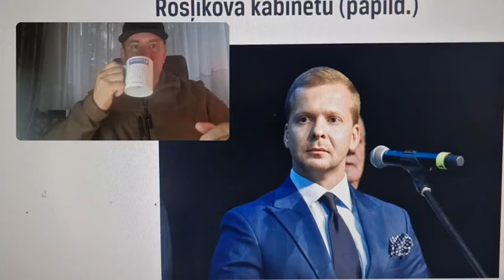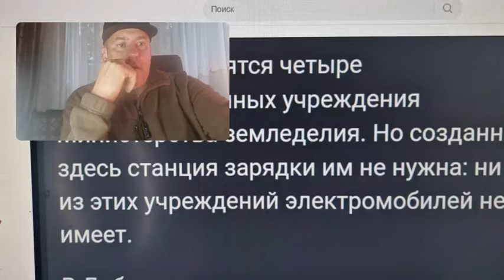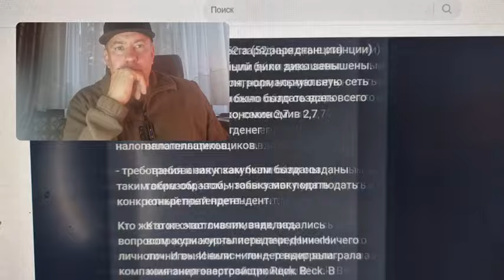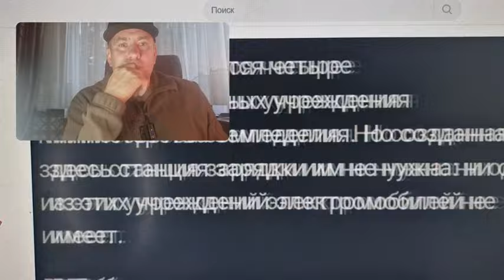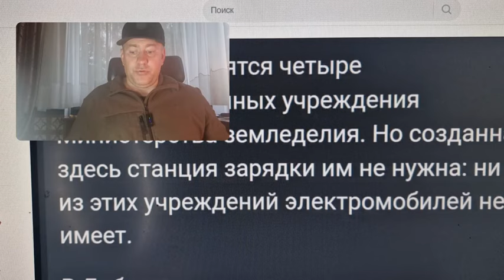❌❌❌ Кто он борец с корупцией Латвии , В РОСЛИКОВА ВСЕЛИЛСЯ НАВАЛЬНЫЙ, ? ДОЛОЙ ПРАВИТЕЛЬСТВО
Кто он борец с корупцией Латвии , В РОСЛИКОВА ВСЕЛИЛСЯ НАВАЛЬНЫЙ, ? ДОЛОЙ ПРАВИТЕЛЬСТВО или КАК УПРАВЛЯТЬ СТРАНОЙ ОСОБО НЕПРИВЛЕКАЯ ВНИМАНИЕ САНИТАРОВ
❌❌❌ создано исключительно в развлекательных целях и не несёт цели кого-либо оскорбить или призывы к насилию и не подчинения закону ❌❌❌ Video tika izveidots tikai izklaides nolūkos, un tā mērķis nav aizskart nevienu vai mudināt uz vardarbību un likuma neievērošanu,, ❤🤍❤ Dievs, svētī Latviju,💙 💛 Слава Україні ,,"❤️💙Свободу Навальному!" runalatviski ❌❌❌ ВНИМАНИЕ видео не одобрено независимыми журналистами из Re:Baltica , более того по их мнения это опасная дезинформация будьте осторожны в просмотре МНОГО ЛЖИ Latvijapirmajāvietā riga latvija Cīņapretatkritumu dedzināšanas rūpnīcas būvniecību pie apdzīvotām vietām
«Пропаганда не делает из людей идиотов, она изначальна на них рассчитана»
Бернард Шоу.